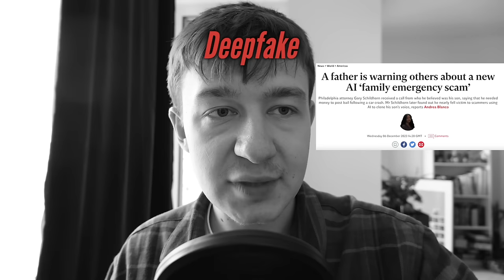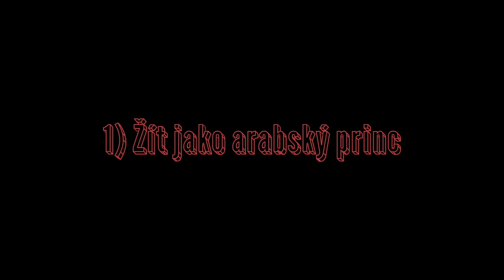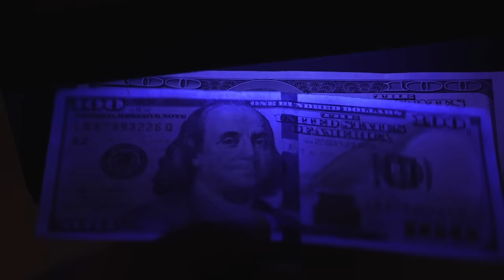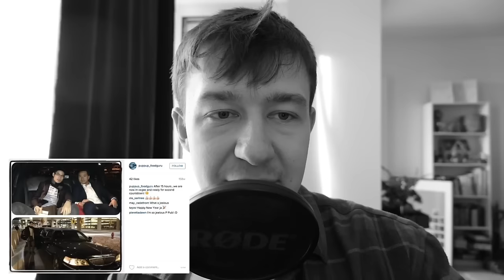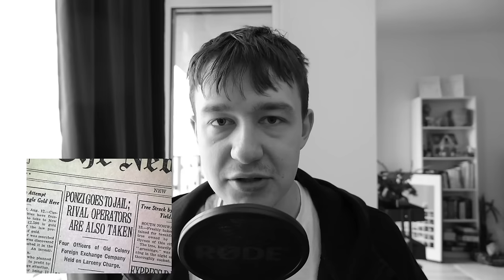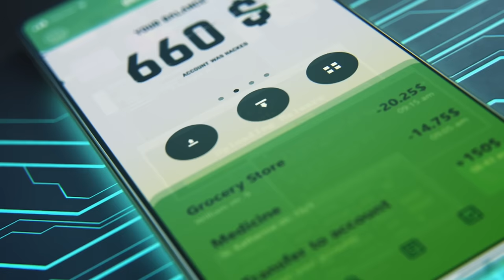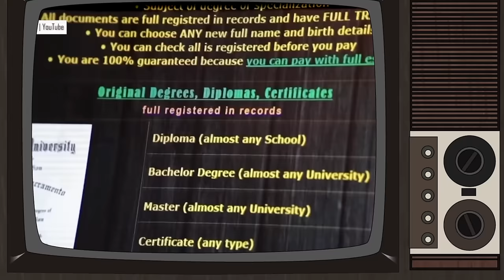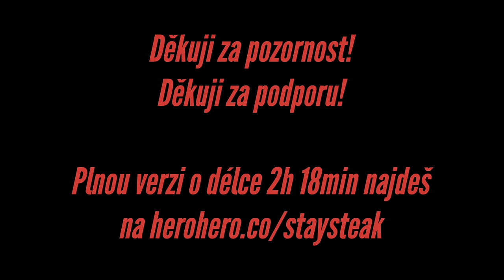Falešný princ, král dark webu a vláda zlodějů. (Největší podvodníci všech dob)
Okrást a zmizet. To je příběh chamtivosti, chtíče a pýchy.

KAPITOLY:
00:00 Nejdražší typy podvodů, které mohou potkat i vás
04:15 Úvod k příběhům šmejdů
06:53 1) FAKE arabský princ 🪪 (Anthony Gignac)
21:05 2) PODĚLAT státní rozpočet a zmizet 🛥️ (Jho Low) 🎥
30:13 3) TRHALI mu ruce, aby si vzal jejich 💵 (Charles Ponzi a jeho schéma)
33:57 4) MILIONOVÝ influencer se chlubil nakradeným 💎 (Hushpuppi)
39:28 5) INSPIROVALA další příručkou ke svádění 🇯🇵 (Watanabe Mai)
49:15 6) KRÁL TEMNÉHO WEBU... (Alexandre Cazes)
54:56 Outro zpovědnice

Video bylo vytvořeno výhradně pro edukativní a dokumentární účely. Audiovizuální materiály použité v tomto videu slouží k ilustrativnímu studiu diváka. Zdroje jsou k dispozici prostřednictvím odkazu